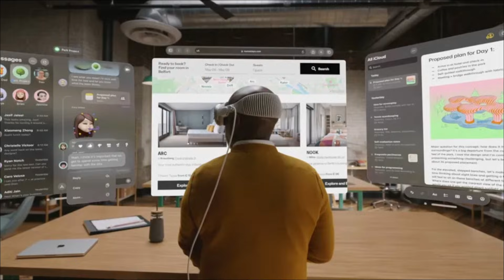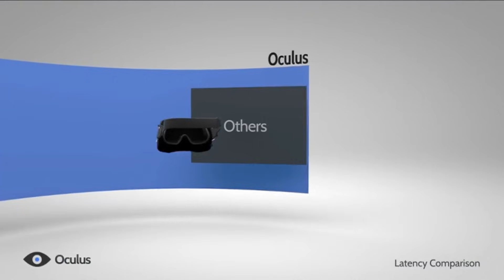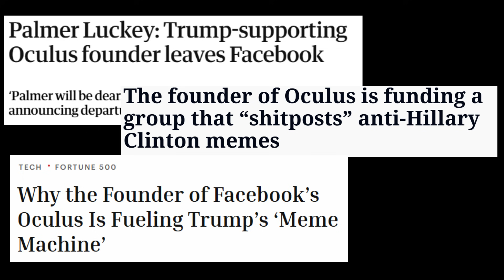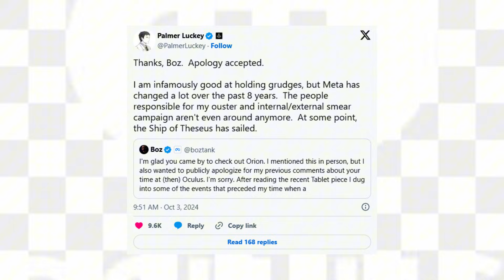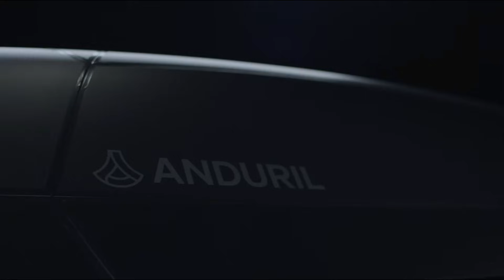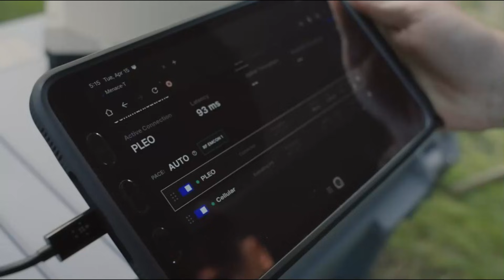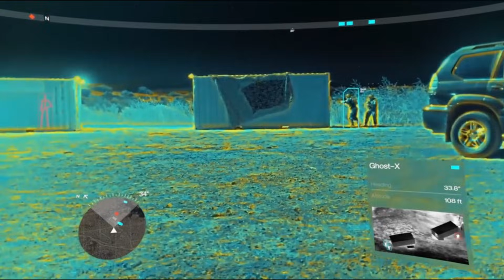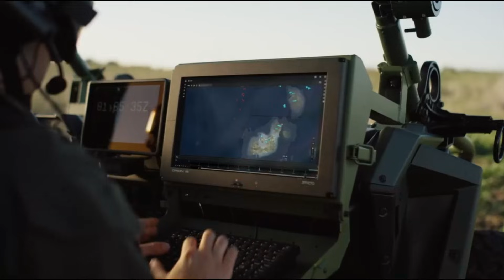The Untold Story of Palmer Luckey & Anduril’s Rapid Rise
From teenage tinkerer to reshaping the defence industry, this is the remarkable rise of Palmer Luckey and Anduril.

At just 15, Palmer Luckey began experimenting with homemade VR headsets, a passion that led him to found Oculus, the company that would ignite the modern virtual-reality revolution. After Facebook acquired Oculus in a multi-billion-dollar deal, Luckey became a tech icon, until controversy surrounding his political views saw him pushed out of the company he helped build.

But his story didn’t end there.
This video follows Luckey’s bold return with Anduril, a defence-technology startup changing the global security landscape through autonomous systems, AI-powered defence tools, and rapid innovation. From garage inventor to a major force in national security, Luckey’s journey is as dramatic as it is influential.

⭐ Chapters
0:00 – Introduction
0:26 – Building Oculus at 15
0:58 – Facebook’s Acquisition
2:02 – Political Fallout
4:48 – Founding Anduril
7:40 – Anduril's Defence Innovation
8:46 – Changing Defence Landscape
10:38 – AI in Defence Ethical Debate